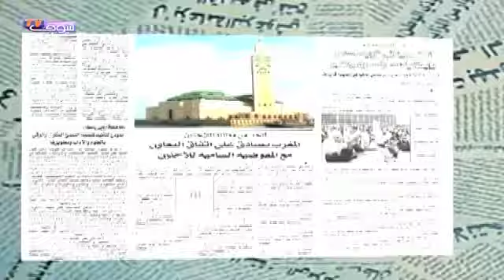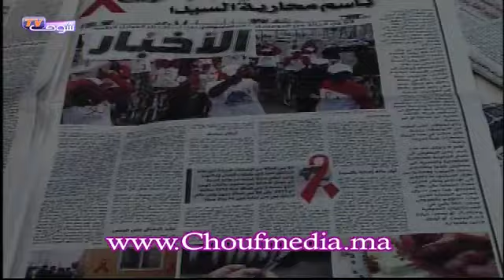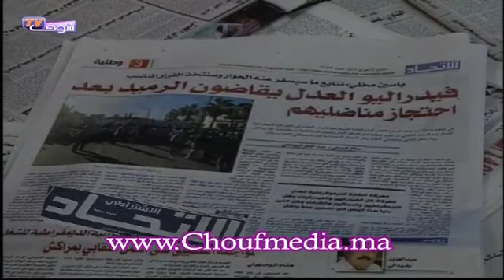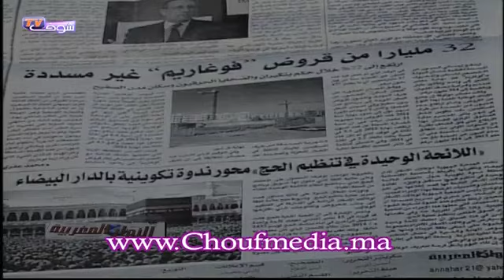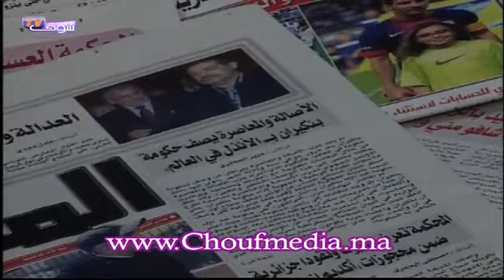شوف الصحافة11-02-2013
شوف الصحافة